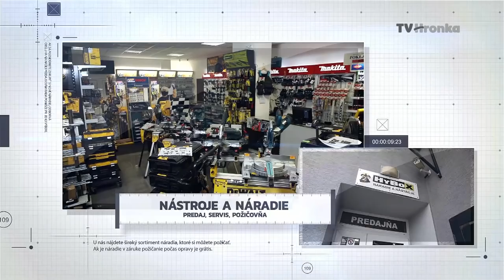Blafák - Miloš Bubela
V prvom decembrovom Blafáku bol Adam Lehocký konečne už aj s Braňom Bendíkom. A s krídelníkom Milošom Bubelom - tiež konečne. Kým Braňo prišiel po týždennej pauze, pre Miloša to bolo prvý raz v živote, čiže bolo čo z neho ťahať.